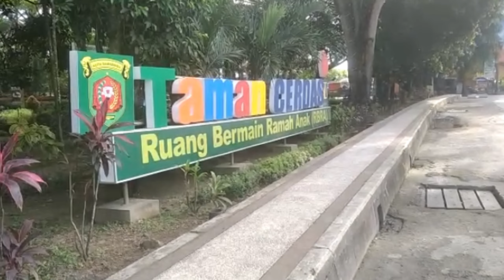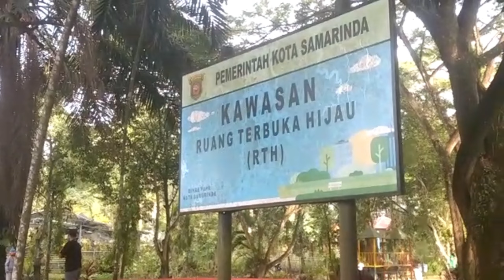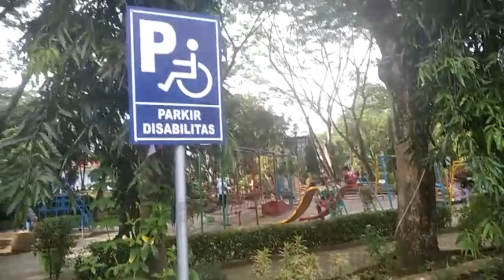WAHANA BERMAIN ANAK|| TAMAN CERDAS SAMARINDA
Wahana bermain anak Taman cerdas samarinda@Hamdichaneltv